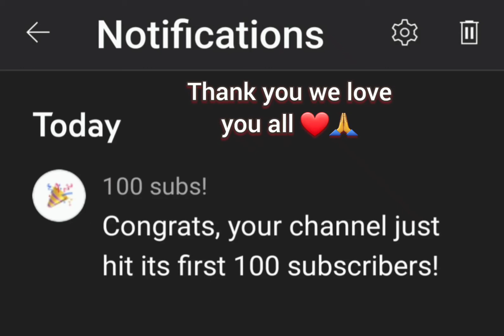Thank You Thank You Thank You ❤️❤️❤️❤️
We are so thankful for all of you ❤️ 💖 💗 💕